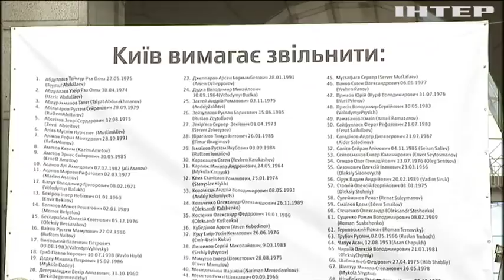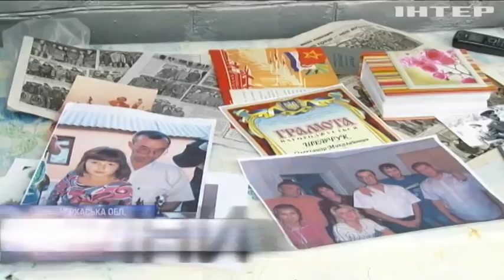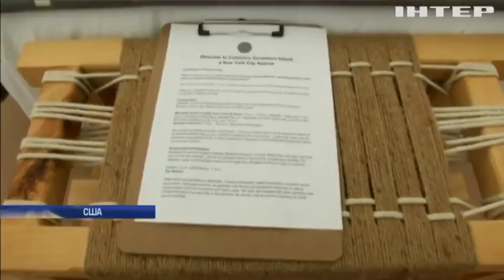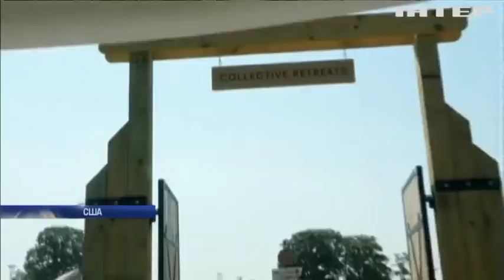Новости 12:00, выпуск за 16 июля 2018 года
Головні події на цю годину:  Дачі селища Водяне накривають вогнем. На Майдані вимагали звільнення українських політв'язнів. Трамп назвав причини зіпсованих відносин з Росією.